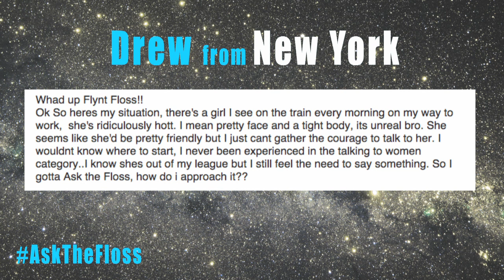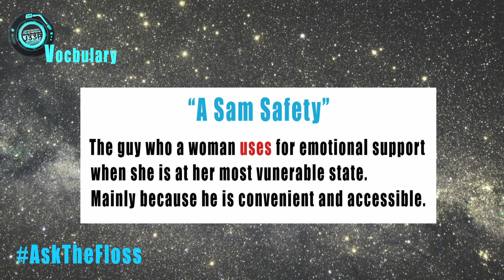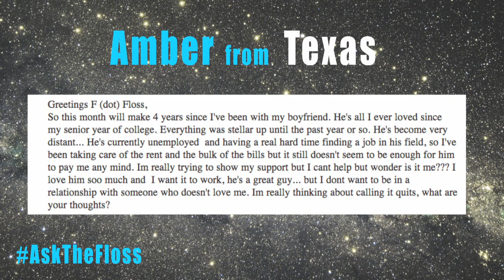ASK THE FLOSS...Episode #2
To AskTheFloss life advice email Turquoisejeepmusic@gmail with your thoughts!
Follow us Twitter: @Turquoisejeep